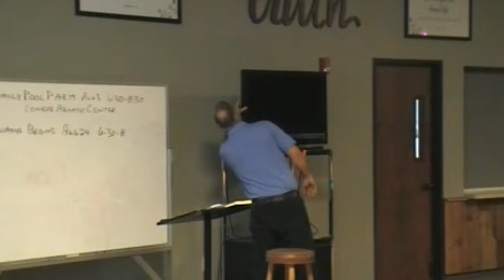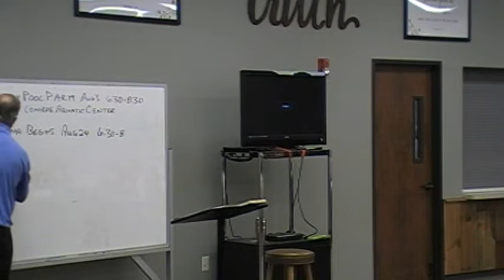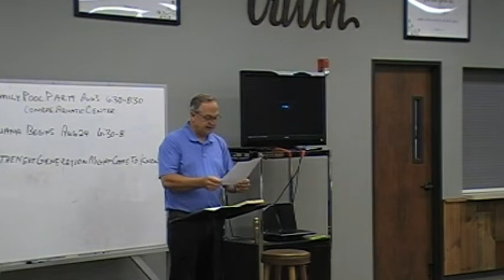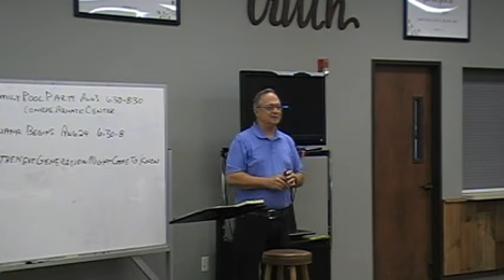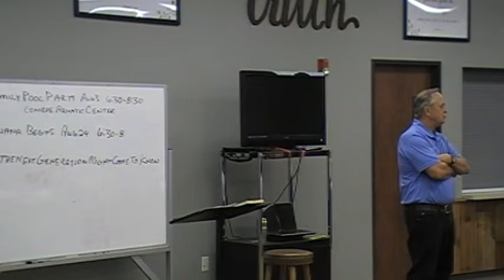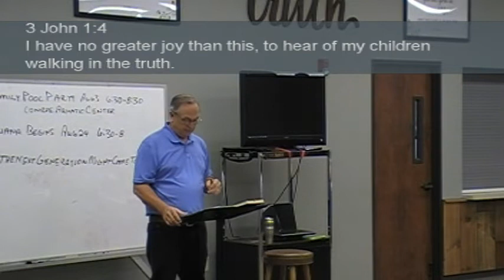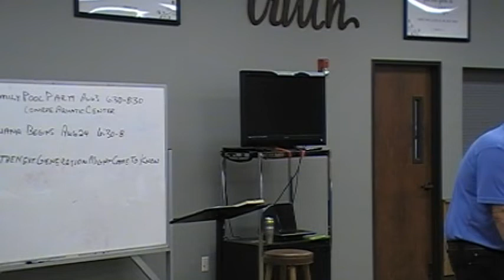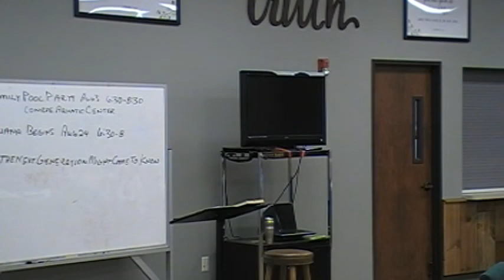Brad Hayes Grandprints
Brad Hayes - Grandprints.  July 31, 2022